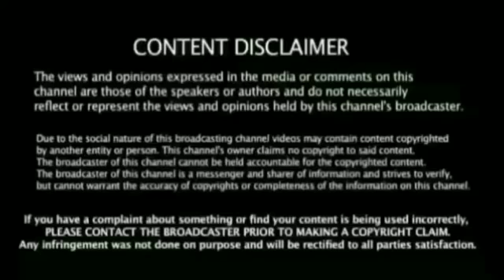நான் Finish பன்ன முடிந்த காரணம் இந்த ஒரு வார்த்தை ஸ்ரேயர் உடைத்த Secret பேட்டி தோனி காரணம்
Ind vs Nz 1st T20I Match Shersh Iyer Finishing  Reason Dhoni Press Meet  Full Highlights  Breaking news